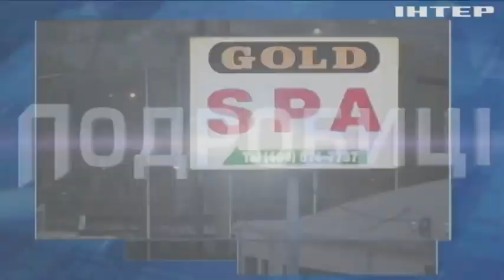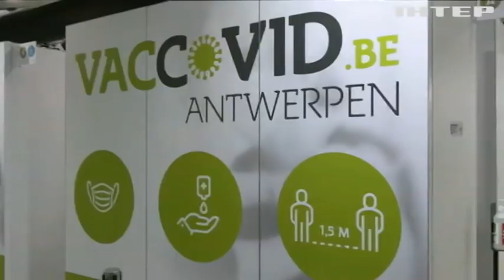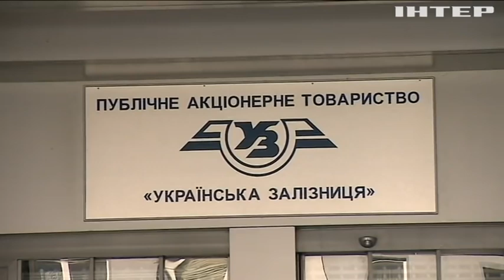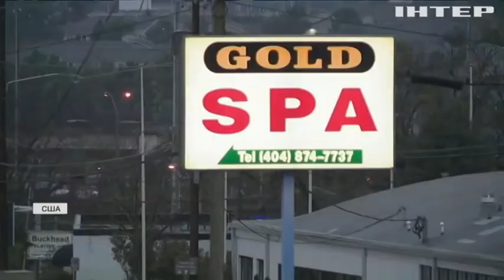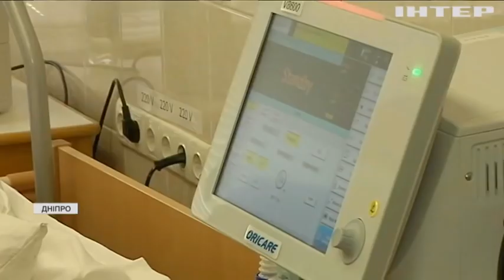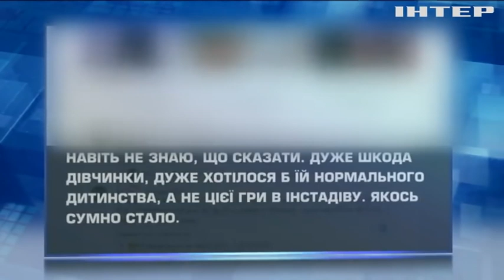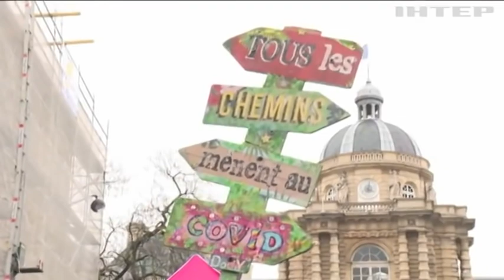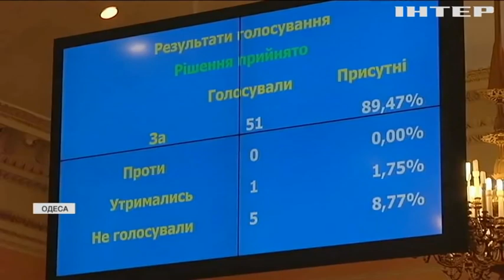Подробности, выпуск за 17 марта 2021 года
Дивіться у цьому випуску: В Україні встановили рекорд за кількістю смертей від коронавірусу. "Укрзалізниця" втратила голову: Кабмін усунув з посади Володимира Жмака. Помилка оператора: в Ірані назвали причину збиття українського літака.